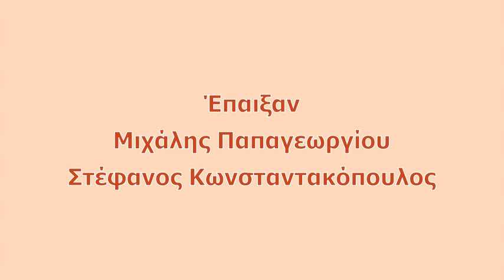21-12-2019, Παράσταση Καραγκιόζη, "Ο θάνατος του Κατσαντώνη"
Το Σάββατο 21 και την Κυριακή 22 Δεκεμβρίου στο χώρο του ξενοδοχείου "Βυζαντινό" στην οδό Ρήγα Φεραίου 106 στην Πάτρα, η "Ενωμένη Ρωμηοσύνη" διοργάνωσε Χριστουγεννιάτικο διήμερο εκδηλώσεων με τίτλο " ΣΤΟΥ ΠΑΡΑΔΕΙΣΟΥ ΤΟ ΠΕΡΙΒΟΛΙ...". Το θέμα της εκδήλωσης ήταν το παιδικό βιβλίο και ήταν αφιερωμένη στον Φώτη Κόντογλου. Το πρόγραμμα περιελάμβανε από νωρίς έκθεση παιδικού βιβλίου, δημιουργικές δράσεις για παιδιά, παρουσίαση παιδικών βιβλίων από τους συγγραφείς των, παράσταση Θεάτρου Σκιών και έκλεινε με κεντρική εκδήλωση που ήταν αφιερωμένη στον Φώτη Κόντογλου. Το Σάββατο πριν την κεντρική εκδήλωση έγινε παράσταση Καραγκιόζη όπου παρουσιάστηκε το ηρωικό έργο του Μόλα "Ο θάνατος του Κατσαντώνη" από τον καραγκιοζοπαίχτη Μιχάλη Παπαγεωργίου και τον νεαρό Στέφανο Κωνσταντακόπουλο.                                                                                                                                       Ευχαριστούμε θερμά τον σύλλογο "Ενωμένη Ρωμηοσύνη Πατρών" που διοργάνωσε το εξαιρετικό αυτό χριστουγεννιάτικο διήμερο εκδηλώσεων και μας χάρισε μια μεστή, διδακτική και εποικοδομητική εμπειρία.                                                                                                                               .Πολλά συγχαρητήρια σε όλους τους συντελεστές αυτής της διοργάνωσης
1. Φώτη Μαρτίνο, εγγονό του Φώτη Κόντογλου.
2. Ευγενία Κορμπάκη, Αδαμαντία Λόντου και Γιώργος Σιόλο.
3. Μιχάλη Παπαγεωργίου, Στέφανο Κωνσταντακόπουλο και βέβαια σ΄αυτόν, που αναζητούσαν όλοι, στον κ. Κώστα Κωνσταντακόπουλο.